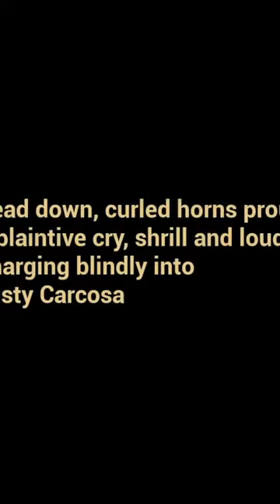Don't take the baby to bed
The Baby In Yellow - Gameplay PC HD (2022)